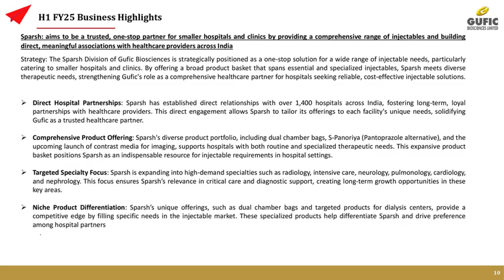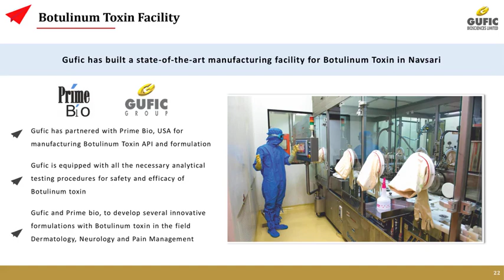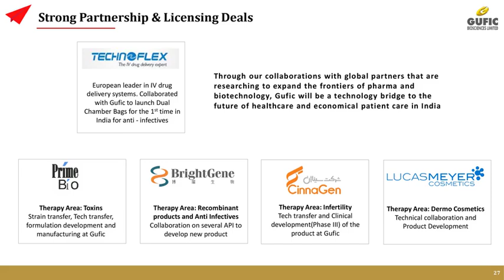GUFIC BIOSCIENCES LTD Investor Presentation for Q2 FY March 2025